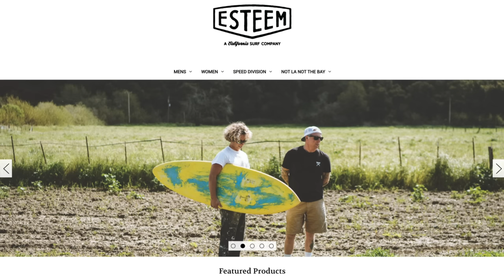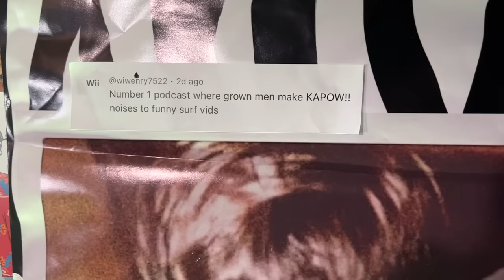STERLING'S FIRST KISS & PORTA POTTY SCANDAL | Pinch My Salt with Sterling Spencer | Ep 25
0:00 WELCOME BACK
1:09 Stop Signs
3:47 Porto Potties
7:22 Pinch My Clips!
27:05 Steve Irwin
30:06 Horse Boarding
33:00 Italo Skateboards?
36:11 New WSL RULE
37:42 Sunscreen UPDATE
38:45 Brazilians
40:47 Donovan Frankenreiter
41:29 Favorite Movies
45:08 SOS VHS
45:38 Fall Time
48:44 Skydiving
50:19 Kook House
55:15 Rob Machado Farts
57:42 Sterlings FIRST kiss
103:46 Best Comment